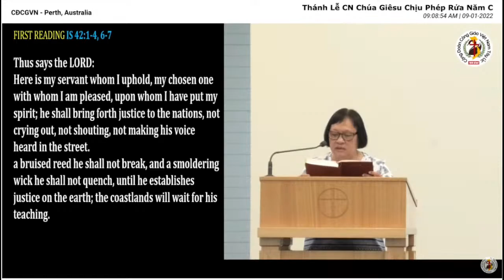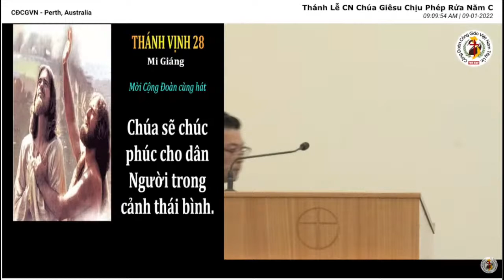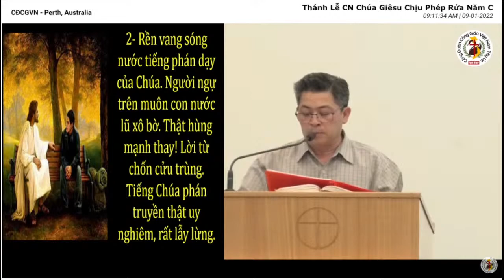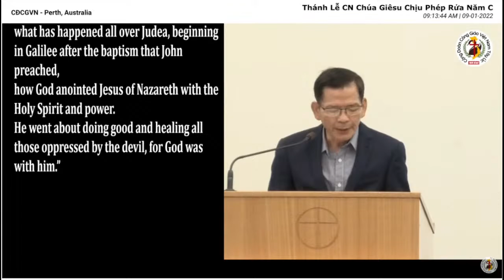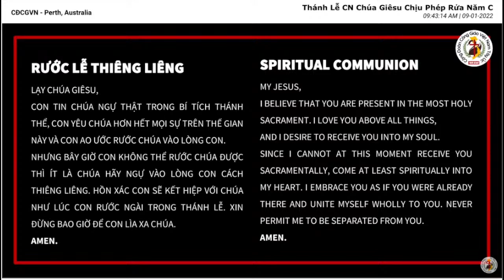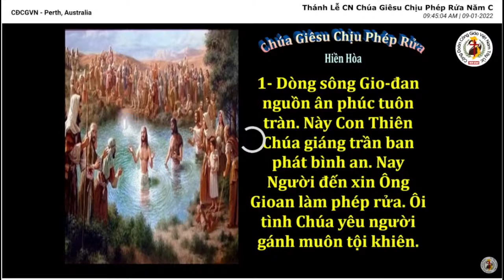🙏LỄ CHÚA GIÊSU CHỊU PHÉP RỬA, CN I mùa Thường niên, 09/01/22